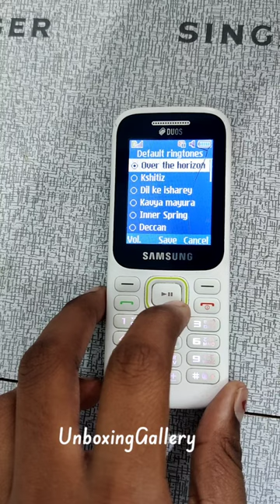Samsung Guru Music 2 Ringtone